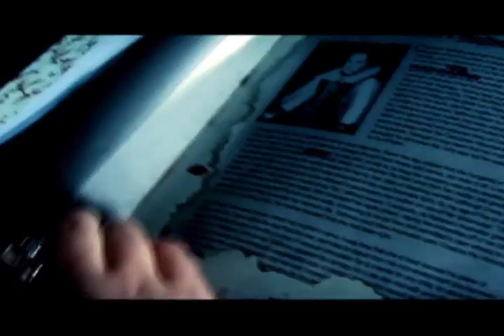DiggerFilms - Making the Orgasm (2007)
Making the Orgasm is a little making of documentary of our short film Nightmarish Orgasm. Nightmarish Orgasm is a 7 minutes short film that we did for the the DVD compilation called Graveyard Picture Show.

"Seven twisted tales of the undead from some of underground horrors most notorious directors. Each unique vision of horror in this anthology style film revolves around one fateful accident in the same small town. Hosted by cult icon Countess Bathoria, these flesh-munching shorts are sure to provide titillating 'deadtime' thrills!!!"